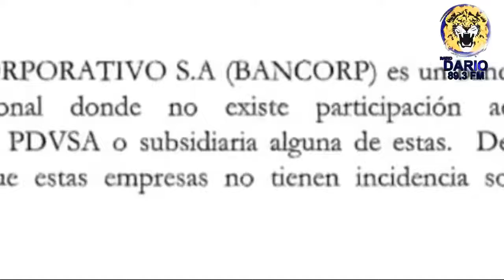Noticias en la Mañana, Viernes 8 de Marzo 2019